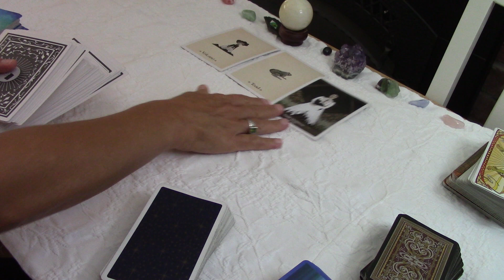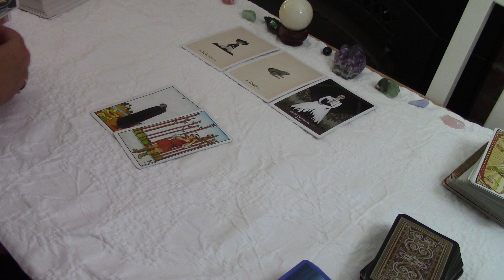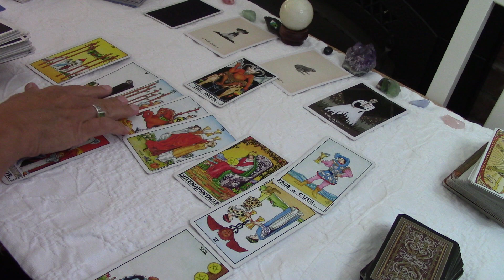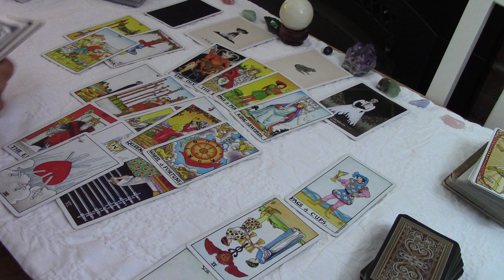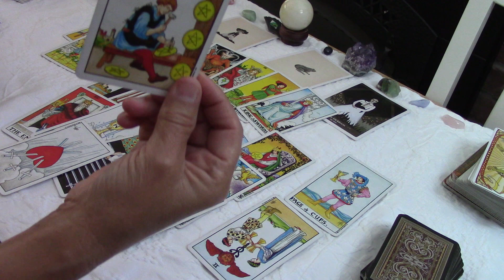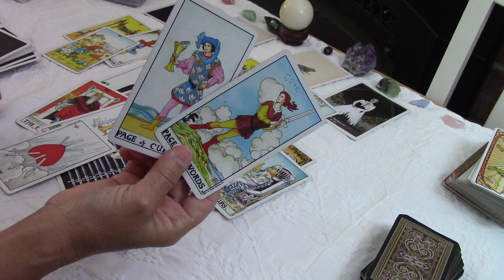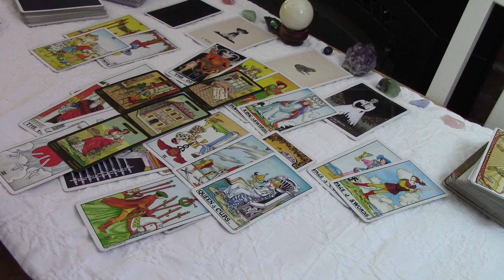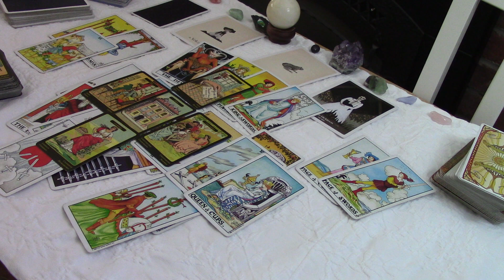TAURUS~Someone Loves You , Wants You Bad ! They're Coming In Very Near Future ! ...LOVE OCTOBER 2021